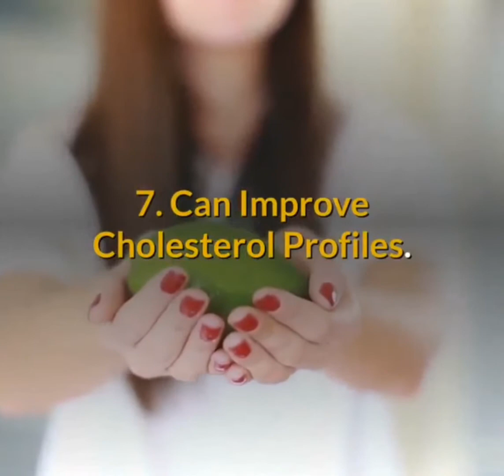Why Avocados Are a Must in Your Diet. Number 14 Will Benefit Most People | FRESHLANDIA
Avocados are an excellent food, loaded with nutrients, many of which are lacking in the modern diet.
They’re weight loss friendly, heart healthy and, last but not least, taste incredible.